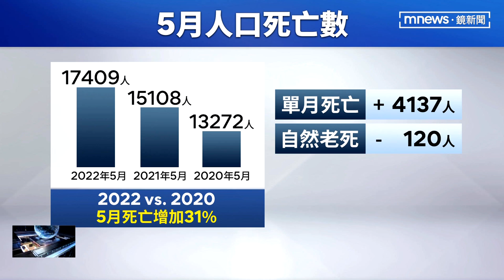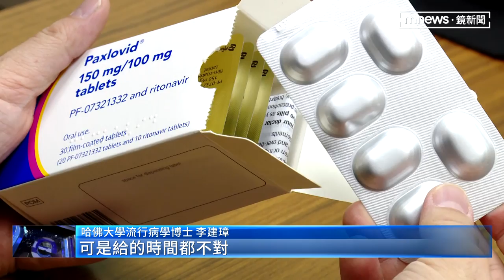超額死亡被低估？ 專家籲公布「全死因」改善致死率｜鏡新聞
國內爆發疫情以來，中重症死亡數持續攀升，專家從內政部死亡統計分析，今年5月有1300名確診者死亡，若扣除老化等因素，和前年相比「超額死亡」超過四千人。也有醫師建議中央公布「全死因」，例如給藥天數、死亡人口打疫苗的組合等等，才能從死亡人口中找出「可控制因素」改善死亡率。